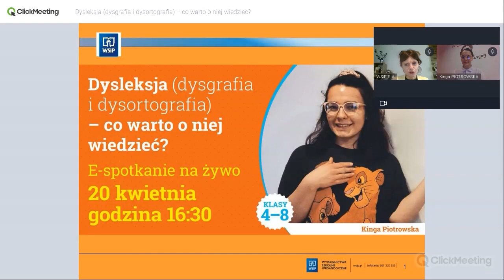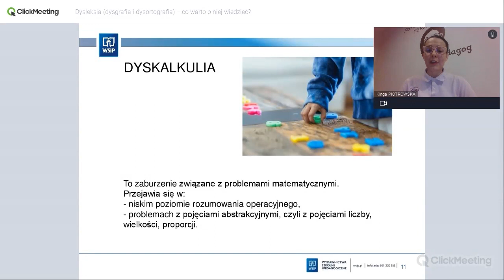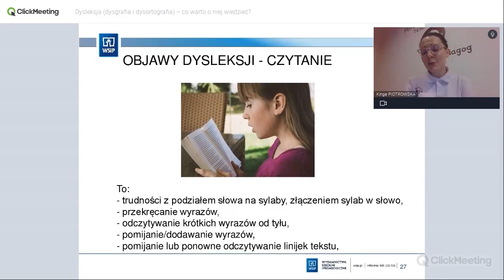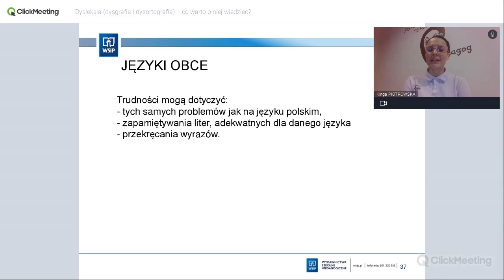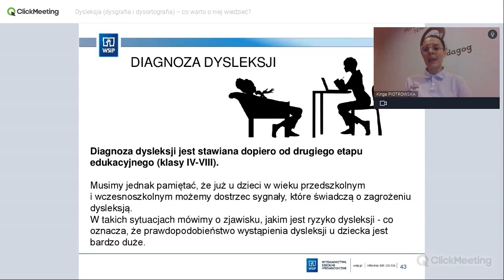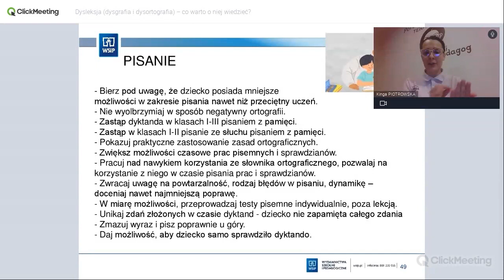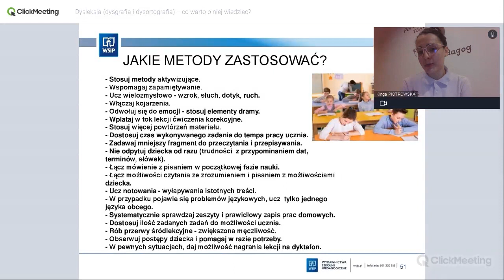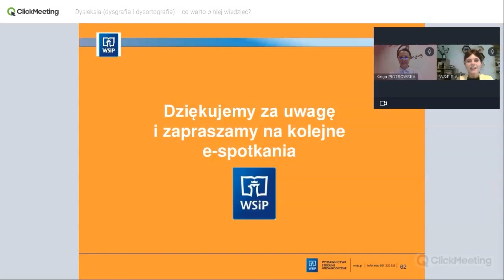Dysortografia, dysleksja i dysgrafia - czym są i jak je diagnozować u dziecka?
Przyczynami dysortografii, dysleksji i dysgrafii są zaburzenia niektórych funkcji poznawczych, motorycznych, a także ich integracji.

Z filmu dowiecie się, jak diagnozować ucznia, u którego podejrzewa się któreś z tych trudności, jak pomóc dziecku, u których te problemy zostaną końcowo zdiagnozowane, a także usłyszycie najważniejsze fakty o tych zaburzeniach.